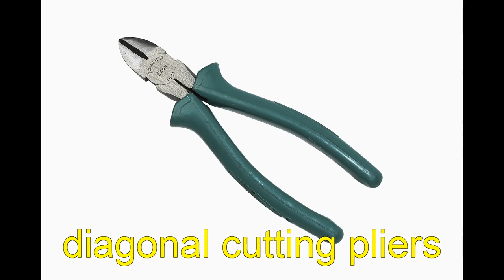28 Hand Tools Vocabulary (Part 1). Words, Pictures and Sound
For more hand tools go to:
English vocabulary with pictures and audios for different tools.
Meaning: Hand tools are not big, pretty simple tools people, fixits, handymen, or repairmen use with thier hands when working around the house or during  DIY (do it yourself), home improvement, construction, remodeling, home renovation, and repair.
To purchase different types of tools we head to  hardware or home improvement stores.
You will learn: the meaning, image, pronunciation and spelling of 28 words:
1. anvil - is a heavy metal block on which, mainly, metal things are hammered.
2. ax - is a tool with a wooden handle and steel blade use for cutting,  chopping, hewing and cleaving wood.
3. awl - is an instrument with a wooden handle and a thin sharp metal point we use for piercing small holes in leather, wood, or paper.
4. brace - is an instrument  we use for drilling. It has a socket which helps to hold the tool and a cranked handle used to turn the drill.
5. c-clamp - is a c-shaped tool with a screw used for holding things together.
6. caulking gun - is a hand instrument used for  extruding caulking material, sealant, silicone caulk, latex, butyl rubber caulk, etc.
7. chisel - is a tool with a handle and  a long,  flat metal blade wich has a sharp edge used for cutting or shaping wood, stone by stiking the handle with a hammer or mallet.
8. coping saw - is a hand tool with a handle and a U -shaped frame  used for cutting curves in wood.
9. cutting torch - ia an instrument to preheat and cut metal.
10. diagonal cutting pliers - has two cutting edges and designed for cutting wire.
11. duct tape - is an adhesive tape we use for  covering holes or cracks or  other repair jobs.
12. end cutting pliers - are used for cutting nails, wires or rivets.
13. file - is a metal, long, narrow hand tool for smoothing metal or wood surfaces.
14. glass cutter - people use for cutting glass.
15. hacksaw - is a frame with a narrow, fine-toothed blade fixed in it, used for cutting metal.
16. hammer - has a wooden handle and a metal head, used for driving nails or hitting metals or different things.
17. hand drill - is a hand-operated drill used for making holes in metal or wood.
18. handsaw - is a hand-operated saw used for cutting wood.
19. ladder - a piece of equipment used for climbing up and down.
20. level - is a tool of a sealed glass tube with liquid and an air bubble used for adjusting something to a horizontal surface.
21. mallet - a hammerlike hanf tool with a rawhide, wooden or plastic head used for striking a surface or  for driving different instruments with a plastic or wooden handle.
22. masking tape - is an adhesive tape for temporary use to protect surfaces when painting.
23. measuring tape -  a long, metal, tape used for measuring things.
24. monkey wrench - is a wrench that can be adjustable to different sizes.
25. needle nose pliers - are pliers with long, narrow jaws used for holding thin or small things.
26. paintbrush - is an instument for applying paint.
27. electrical tester - we use for safe, accurate, and easy way to detect the absence or presence of an AC (alternating current).
28. crowbar - is a flattened and slightly bent steel bar we use as a lever.

This is Vocabucy - vocabulary you see.

Photos and Credits:
By Johan (Own work) [GFDL or CC-BY-SA-3.0 via Wikimedia Commons